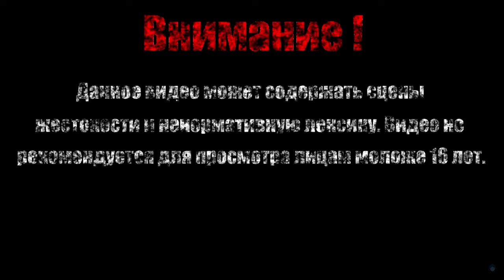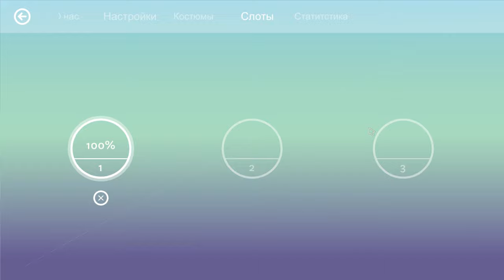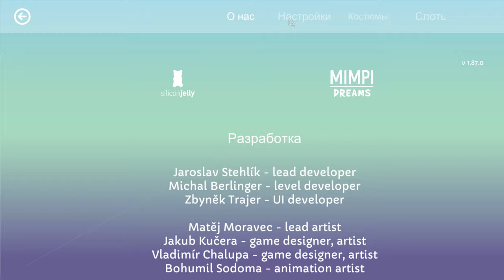ЗЛОЙ КОРОЛЬ【Mimpi Dreams】#2 (Финал)